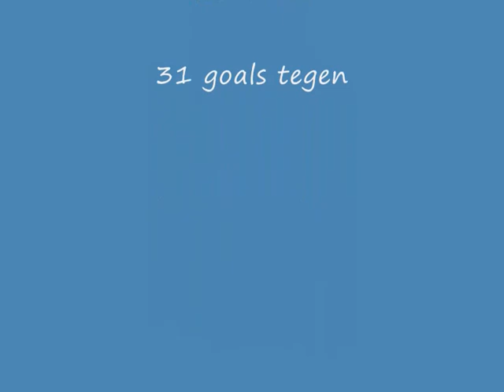De Zebra's laatste wedstrijd